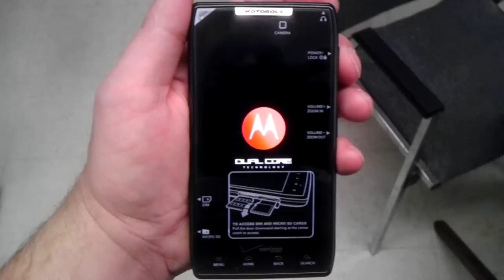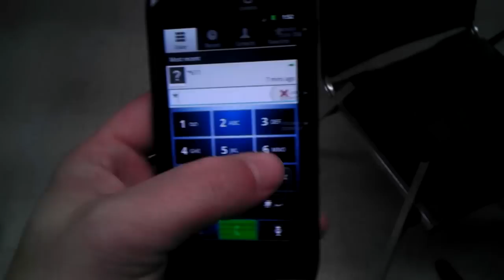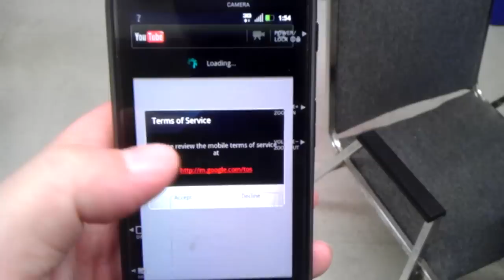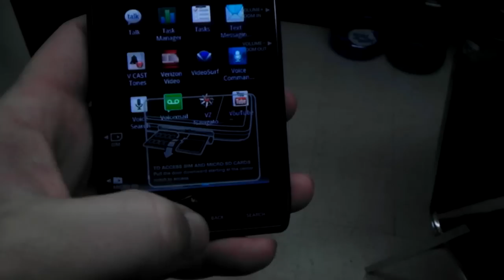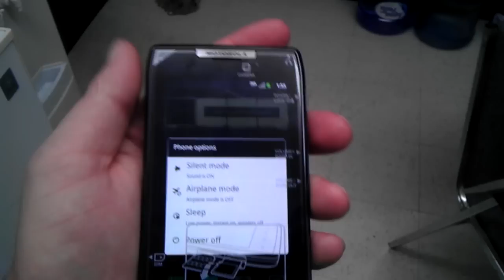Droid razr fully flashed to cricket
This is a fully flashed Droid razr to cricket with everything working and no 12 minute wait for 3g to work like all the others. This is from a cold boot and works everytime.